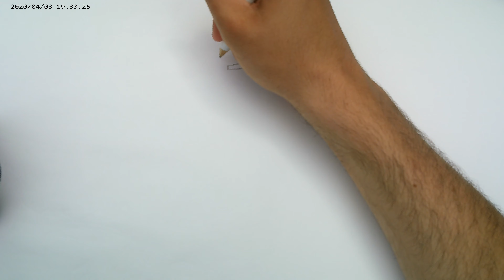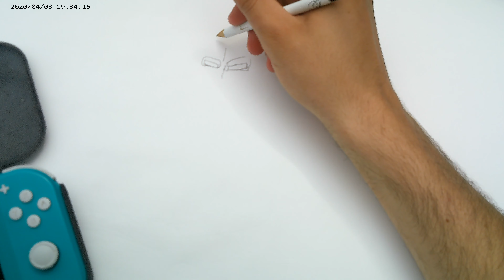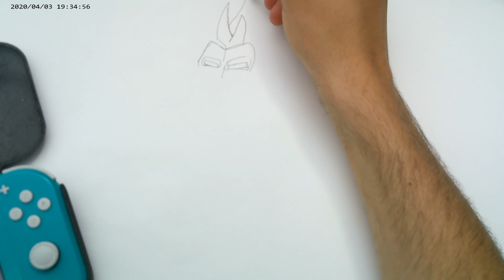Drawing with k.f.a presents how to draw Super Android 13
hi everyone, todays episode we are gonna draw super android 13